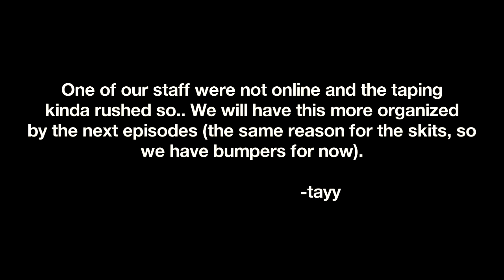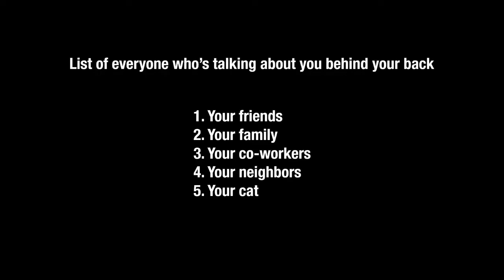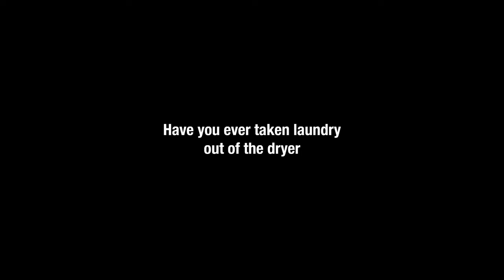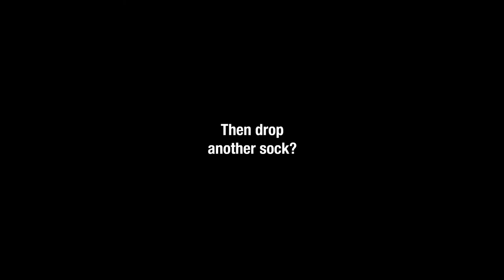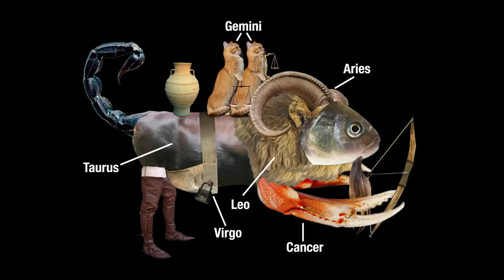THE ERIC ANDRE SHOW EP.1 - MARO_BREEZE / BLIMEYSLIMEY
Its "The Eric Andre Show"! Join us as qerqjeremy does some stuff that would normally be unacceptable if we aired this during the day. Joining him is TheSamRBLX and his band, The Roots! On tonight's episode, we meet maro_breeze, his crazy singing, and his twin brother Blimey? We release new episodes Friday @ 8PM EST